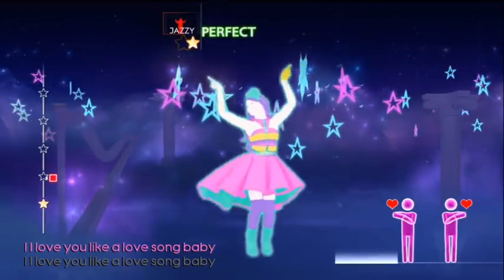Just Dance 2022 Fanmade FANCY - Bolero (Long 12 Version)